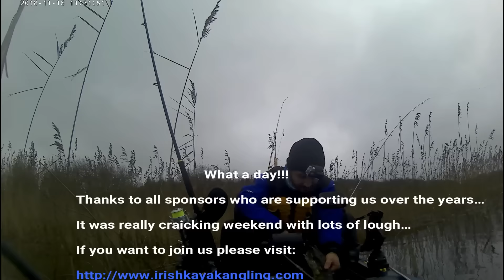Pike fishing from Perception Pescador Pilot 12 (Irish Kayak Angling Club)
Another competition organised by IKA club at lough Muckno, Ireland. It was a cracking day for pike fishing.